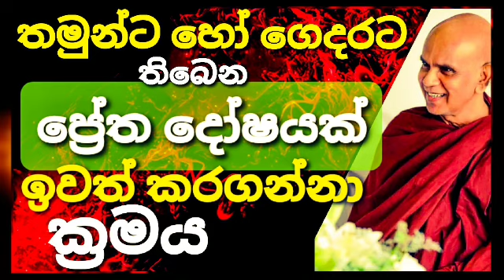ප්‍රබලම ආරක්ෂාවක් කරගන්නා ක්‍රමය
කරදර ප්‍රශ්න වැඩි වීමට හේතුව සහ ඒවායින් මිදීමට ගත යුතු ක්‍රියා මාර්ග පිළිබදව ධර්මානූකූල විග්‍රහයක්

මෙම දේශනාව ශ්‍රවණය කරන ඔබටත්, මෙහි මුල් වීඩියෝව නිකුත් කරන ලද මහ රහතුන් වැඩි මග ඔස්සේ සංවිධානයේ නිළධාරි මඩුල්ලටත් මෙම "ධර්ම දානමය පින" අනුමෝදන් වේවා !!!
To the preachers who preach this great sermon and to me who distribute this Dhamma alms, to you who listen to this sermon and May the officials of the organization receive this Dhamma alms along the@maharahathunwadimagaosse5711  who released the original video here !!!